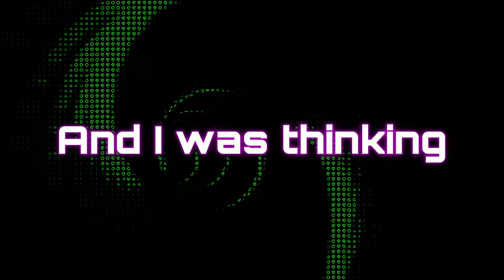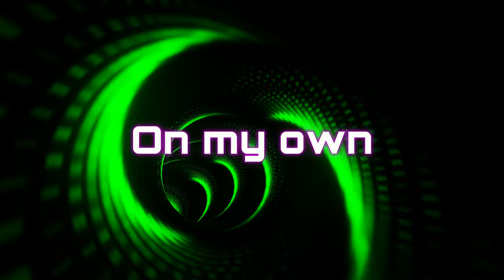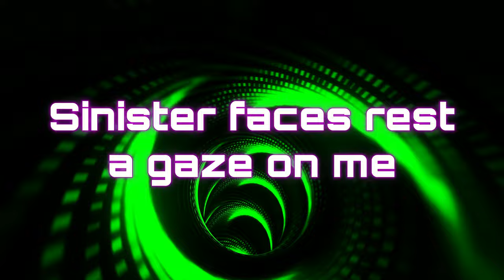Josh Gabriel - Deep Down (Lyrics) [Armada] pres. Winter Kills [4K Video by Hideki Matsubara]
Gorgeous and inspirational progressive trance track by Winter Kills Project which is presented by Josh Gabriel (yes! one of Gabriel & Dresden) featuring ethereal beautiful vocal by Meredith Call.
This song is inspired by "Alice in Wonderland" and their official music video proves it.
Hope you enjoy my lyrics video with visual images of falling deep down into rabbit hole and flying in colored galaxy!

プログレッシブ系ユニット、ガブリエル＆ドレスデンの片割れ、ジョッシュ・ガブリエルのソロプロジェクトであるウィンター・キルズのファーストシングルです。
美しいボーカルを提供しているのは、Anjunabeats等トランス作品の客演で知られるメレディス・コール嬢。

本作のモチーフとなっているのは「不思議の国のアリス」
物語冒頭でアリスが落下していくウサギ穴になぞらえ、もつれた恋愛感情を歌った内容です。
彼らのオフィシャルビデオでは、実際にメレディス嬢がアリスに扮していたり。

そこで僕も「ウサギ穴への落下」をコンセプトに、グラフィカルで冒険心の踊る4Kリリックビデオを制作してみました。
落下が飛翔に転じたり、ウサギ穴が極彩色の銀河になったり、めくるめく色彩変化を最後までお楽しみください！

[Lyrics]
They say, they say
We should have known better than to
Fall so deep down, deep down
Into this rabbit hole we found
And I was thinking

On the long way down here
No life, no light, no sight. no sound down here
Hold my hand down
Eyes closed nosedive down deep
Into this pool of regrettable situations

Pitch black
Think back to the last time
That we were happy

Losing my senses
Lost in my head

I am nothing, and no one
And nowhere at all
I am thoughtless
And I fought this on my own

This is the wrong way
This is the long way down

Lost

From these midnight walls
Sinister faces rest a gaze on me
And in this darkness
Foolishly I run